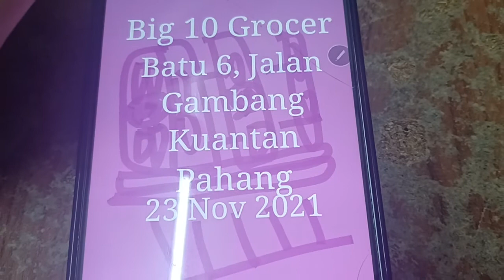Big 10 Grocer Batu 6, Jalan Gambang Kuantan Pahang 23 November 2021